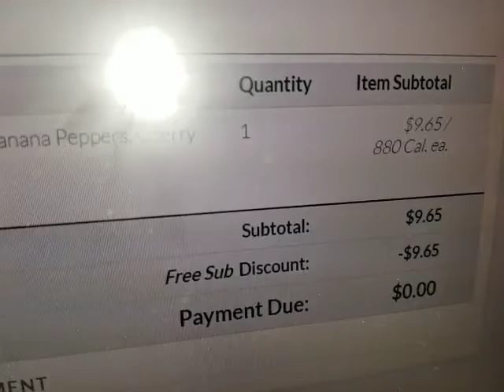Proof of the Free Joisey Mikes bigdaddt